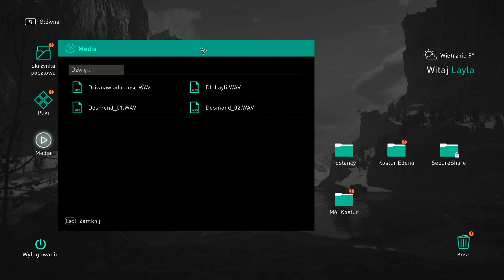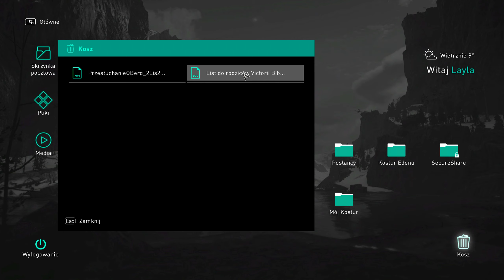#5 Witamy w Anglii! | Assassin's Creed Valhalla PL | 1440 HD 60 FPS ( Gameplay PL )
Witajcie w Assassin's Creed Valhalla!!
Nowa seria na kanale , mam nadzieję , że się przyjmie!
Pamiętajcie o łapce w górę pod odcinkiem i miłym komentarzem , pozdrawiam was wszystkich , bawcie się dobrze!